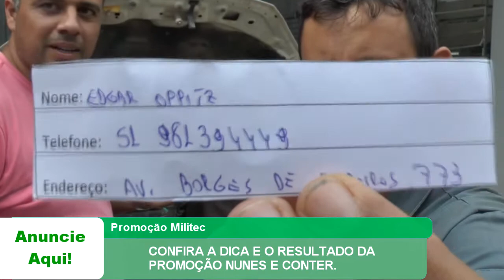CONFIRA A DICA E O RESULTADO DA PROMOÇÃO NUNES E CONTER.